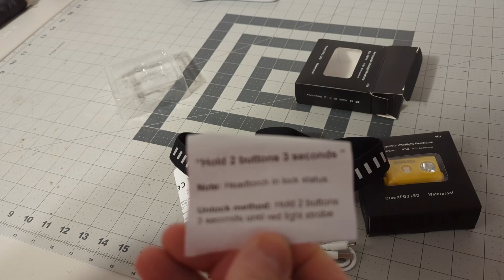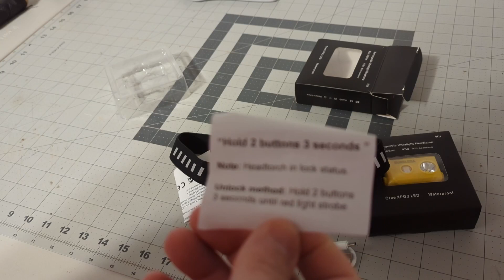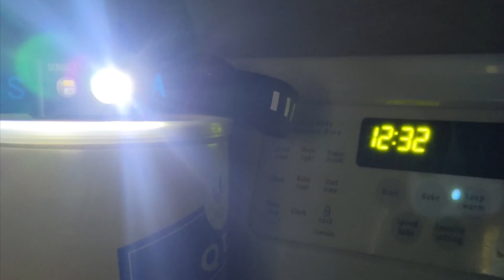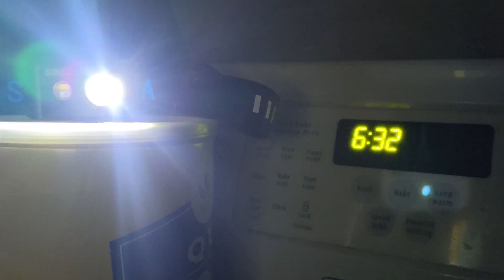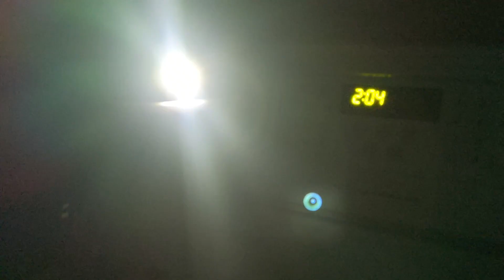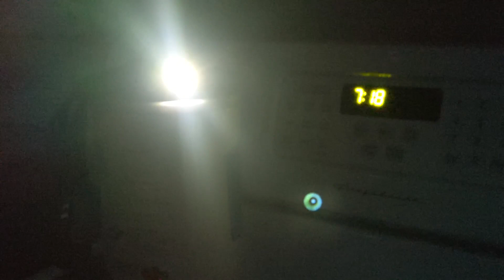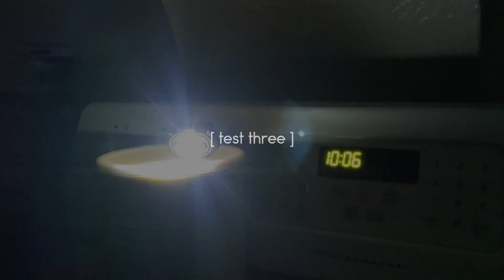Sunblesa H11 Unboxing, Test & First Impressions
I was sent a couple of these Sunblesa H11 headlamps to test and review. Interested in winning one?

The full name of this product on Amazon is - SUNBLESA 365 Lumens Lightweight LED Headlamp - White Red 2 Light Head Lamp for Adults and Kids - Hiking & Camping Gear Essentials-H11

Social

KZO on Instagram: @KurtZitzelman
KZO on Twitter: @KurtZitzelman